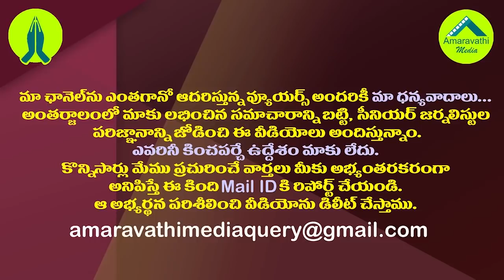వైసీపీకి అస్త్రంగా మారిన చంద్రబాబు హెరిటేజ్ వ్యాఖ్యలు| YCP Criticizes Chandrababu Heritage Comments